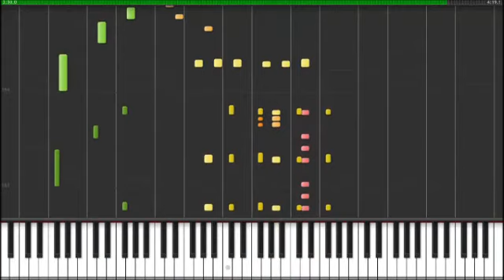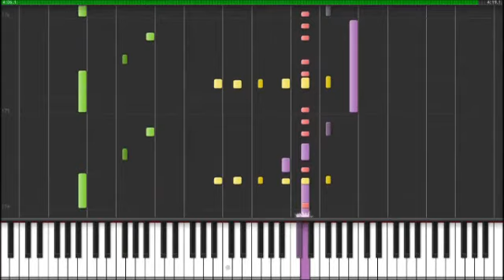Angeles Azules - Como te voy a Olvidar synthesia